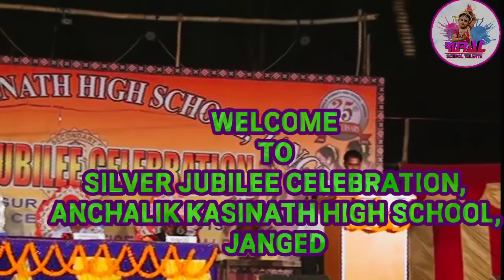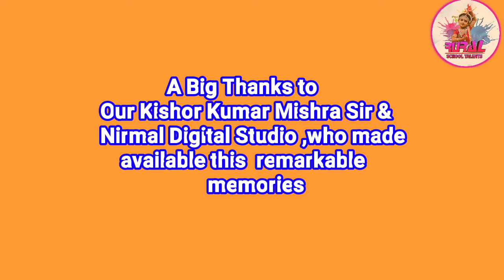Silver Jubilee Celebration || Part - 8 || Anchalik Kasinath High School || Janged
Channel's Content -:

This channel provides you the best dances and entertainment particularly performed by the Rural school Talents

And some of our dance categories are as follows

sambalpuri dance
sambalpuri Bhajan dance
sambalpuri Samalei Bhajan dance
sambalpuri comedy
sambalpuri song
sambalpuri speeches
sambalpuri poems
sambalpuri culture
sambalpuri fun
sambalpuri song
sambalpuri comedy by local artist
Odia song
Odia dance
odia Bhajan dance
Odia speeches
Odia drama
Odia fun
Odia comedy
Odia heritage
hindi song
Hindi dance
bhajan dance
desh bhakti dance
rural school dance
Rural school talents
Annual Function Dance
Welcome Dance
Drama
school dance
High school dance
College dance
saraswati shishu mandir dance
Aurobindo school dance
Government school dance
up school dance
primary school dance
odia school dance
English medium school dance
hindi medium school dance
programme dance
speeches
annual sports videos
rural kids dance
rural kids innovation
suravi Programme
science exhibition
Kumelsingha UGUP school
Dulampur Jagruti High school
Dulampur UGUP SCHOOL
Rangiatikra Primary school
Janged Nodal Up School
Bargarh district
Attabira block

01.Superhit Sambalpuri Dance

02.Superhit Odia Dance

03.Desh Bhakti Dance

04.Hindi dance

05.Odia Bhajan Dance

06.Sambalpuri Bhajan Dance

07.Public programme by Kumelsingha UGUP School

08. Drama by Kumelsingha UGUP School

09.All dances by the Students of Kumelsingha UGUP School

10.All videos on Annual function of Kumelsingha UGUP School

11.Science Exhibition at Kumelsingha UGUP School

12. Dance at Jagruti High School

13. Dance on Suravi Programme

14.Theme based Programme

15. Janged Nodal UP School

16.Dances by the students of Dualmpur UGUP School